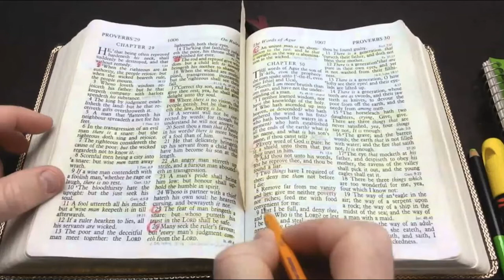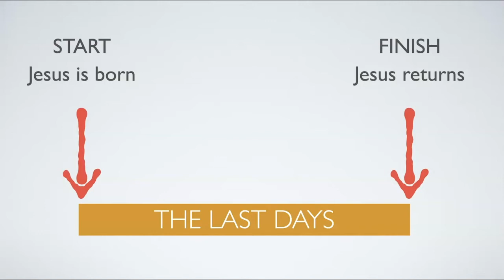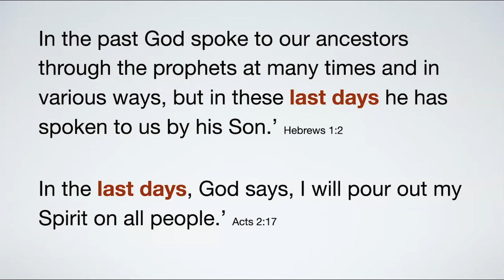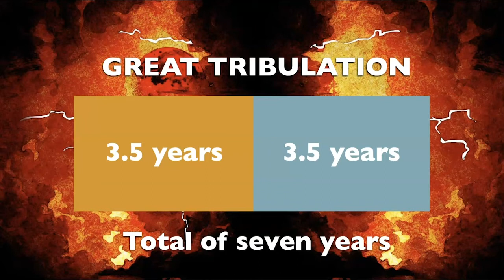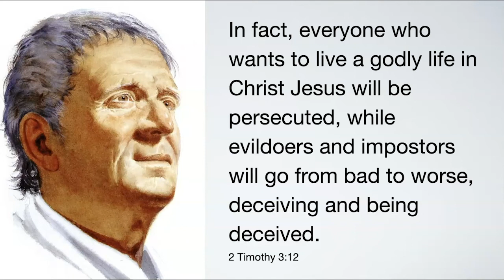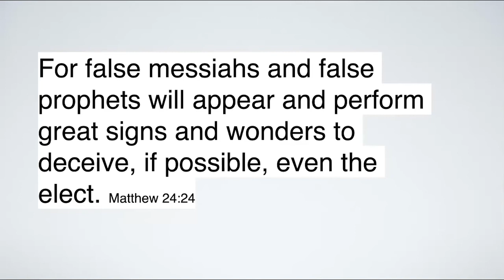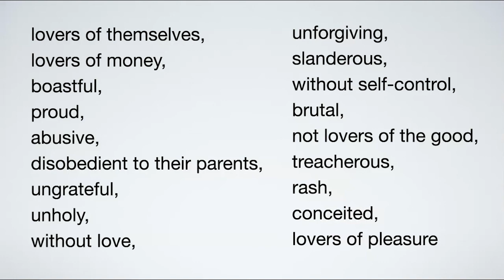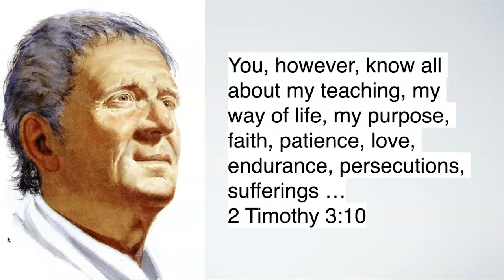Standing firm in the truth - Session 5 - Living in the last days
What did Paul mean when he warned, 'There will be terrible times in the last days?' And how do you live for God in times of great suffering. Paul Thompson looks at the issues.